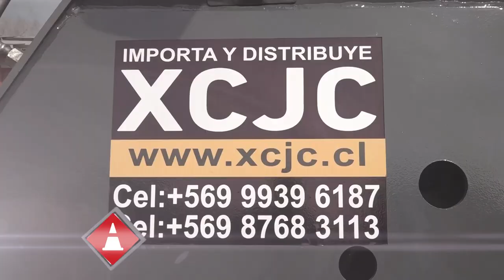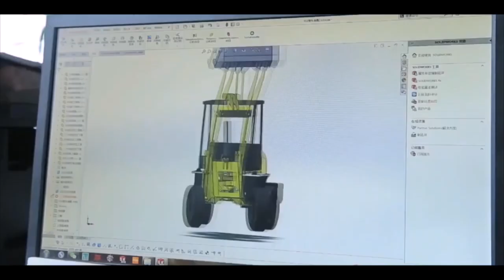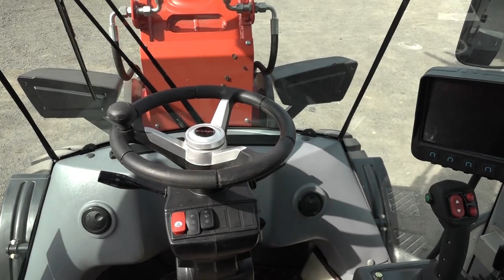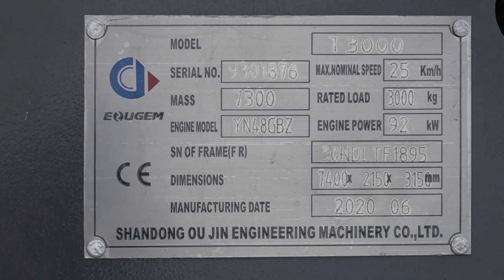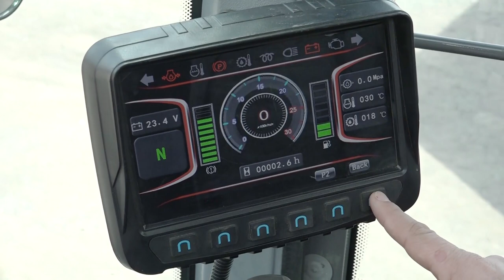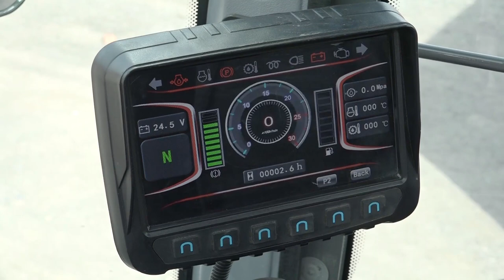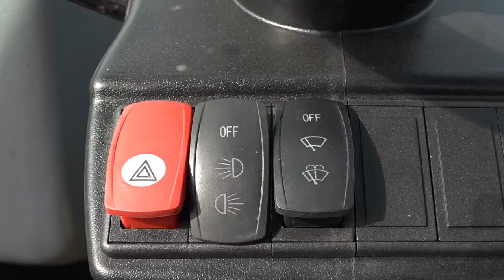NUEVOS Cargadores Frontales Telescópicos Mammut T3000 Multifunción | XCJC Chile | Mercado Vial TV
Mercado Vial TV en los tallers de XCJC Chile para probar los nuevos cargadores telescópicos Mammut recién llegados al país, en este caso el modelos T3000 ( 3 tons de Capacidad) y con la particularidad de tener el brazo telescópico y acople rápido para diversos aditamentos como Balde Cargador, Horquillas, Martillo, Garras, Canastillos, Pinzas para Maxisacos, etc. Mammut es una de las marcas de le importante empresa asiática EOUGEM (Euyin) Machinery representada en Chile por XCJC
Lee esta nota y muchas más de maquinaria pesad para la construcción, forestal y mineria